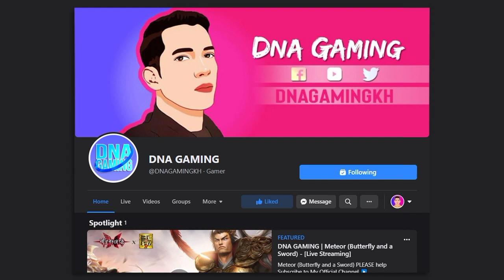[GAMEPLAY REVIEW] FOOTBALL MASTER 2 | ANDROID / IOS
Football Master 2 is the most authentic and groundbreaking Football Management Game in the gaming landscape now. Build your own team from scratch, train your players to become superstars, and play against other Managers in different leagues and tournaments across the globe. This wonderful game is literally in your hands! Lead your talented squad to win the championship!

[Features]
Officially Licensed Game
With official licenses from FIFPro and top clubs from different leagues, Football Master 2 includes more than 5,000 real players whose stats and skills are updated in real-time according to their performance on the pitch. Also, you will be able to use the latest official kits and items from your favorite clubs to have a customized experience.

Sign Superstars
Scout, coach, and sign top players to assemble your Dream Team (Midfield Master - De Bruyne, Goal Machine - Lewandowski, Legendary Striker – Ibrahimović, etc...) With the world’s best players on your team, you will be unstoppable!

Unique Development System
Go through our modes to build a top-level sports city to turn your players into world-class superstars! (Player Training, Mastery, Workout, Awaken, Reforge and Skill)

Football is a sport that takes strategy and ability. If you want to beat your opponents with your football style pay attention to tactics, they are crucial (Team Skills, Formations, Attack & Defense Tactics, Chemistry, Styles, etc…). Remember Manager, use your hand… But also use your mind!

Stunning 3D Matches
Are you going to miss your team winning the championship in a captivating 360° 3D stadium atmosphere? Live the football dream to the full!

Show who is the king of the hill! Form alliances with your friends and compete against other managers from around the world. The more matches you win, the better prizes you get!

Get more info by following our Facebook Page & IG

Mobile Gameplay
Ace Squad
Gaming
GRIS
Levelhead
Minecraft
Fortnite
Vainglory
Roblox
AOV
ShellFire
ZombsRoyale.io
Mobile Gaming
Mobile Game
Call of Duty: Mobile
GRID Autosport
Nintendo games
Noodlecake Studios
Pokemon Go
PUBG Mobile
Square Enix games
Stardew Valley
The Room series
Among Us
Clash of Clans
Free Fire
Clash Royale
Brawl Stars
8 Ball Pool™
Hay Day
Pokémon Masters
Soul Knight
Marvel: Future Fight
Boom Beach
Summoners War
Heroes Evolved
Heroes Arena
Legend of Ace
Onmyoji Arena
Seven Paladins
Planet of Heroes
Paladins Strike
Extraordinary Ones
War Song
Arena Masters
Survival Heroes
Heroes Unleashed
AOG Mobile
Arena of Glory
Battlelands Royale
Creative Destruction
Most IO style games
Knives Out
Rules of Survival
PES MOBILE
PES 2020
PES 2021
HUNDRED SOUL
MOBA GAME